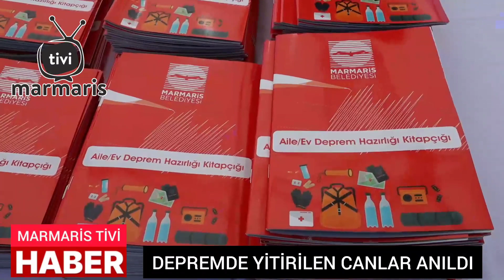marmaris DEPREMDE YİTİRİLEN CANLAR ANILDI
6 Şubat 2023 tarihinde merkez üssü Kahramanmaraş olan depremlerde hayatını kaybeden vatandaşlar için anma programı düzenlendi. Program kapsamında Marmaris Belediyesi de depremde yitirilen canlar için lokma dağıttı.
Marmaris Belediyesi Kahramanmaraş, Gaziantep ve Hataylılar Dernekleriyle birlikte 6 Şubat Depremlerinde hayatını kaybeden canları anmak için program düzenledi. Atatürk Meydanı’nda düzenlenen anma programına Marmaris Belediye Başkanı Mehmet Oktay, Dernek Başkanları, siyasi parti temsilcileri ve vatandaşlar katıldı. Anma programı kapsamında 11 ilde etkili olan depremde çekilmiş fotoğraflardan oluşan bir sergi açıldı. Marmaris Belediyesi ise yitirilen canlar için lokma dağıtımı gerçekleştirdi. Alanda Afet İşleri Müdürlüğü tarafından açılan stanttan da vatandaşlara deprem kitapçığı dağıtıldı.
Yoğun bir katılımla geçen programda konuşan Belediye Başkanı Mehmet Oktay “Zor günlerde bir olma şuuruyla özveri ve fedakârlık içinde depremin yaralarını sarabilmek adına seferber olduk. Bugün de bölge dernekleriyle dayanışmayı sürdürüyoruz. Umuyorum ki bu acı, bu coğrafyada yaşadığımız son deprem acısı olur. Bir kez daha hayatlarını kaybeden yurttaşlarımızın her birini rahmetle anıyor, geride kalanlara sabır diliyorum” ifadelerini kullandı.